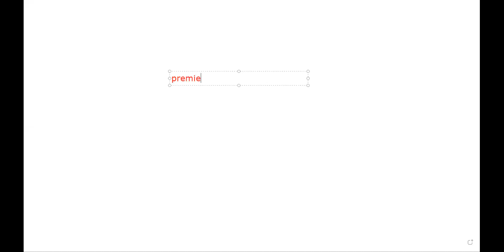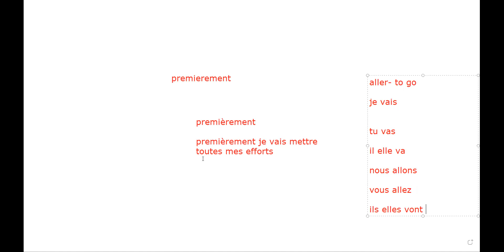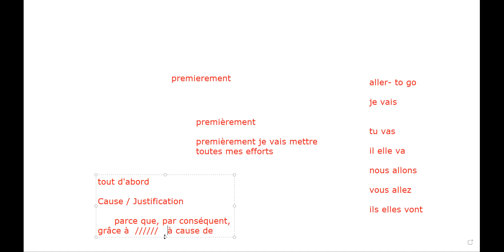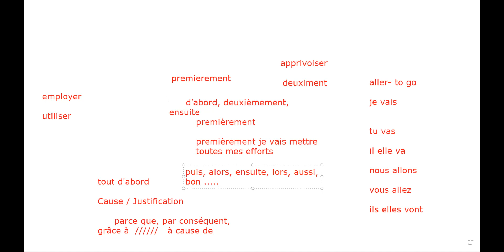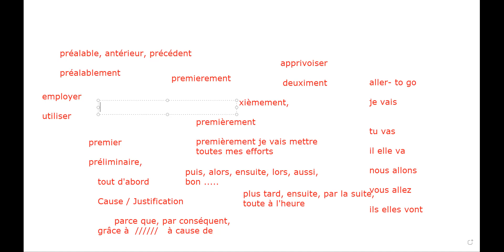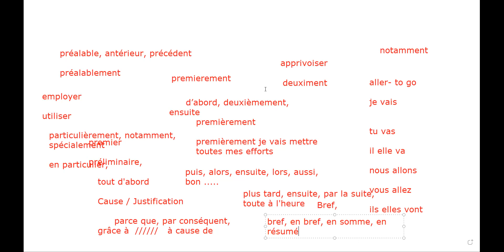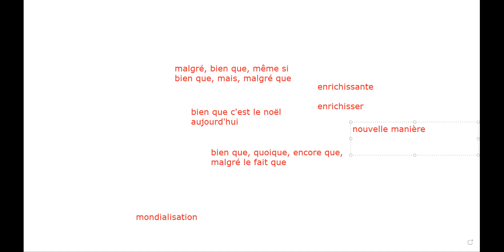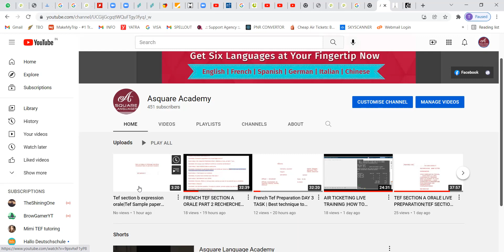How to prepare for TEF/TCF Canada - From Beginner To B2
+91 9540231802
French Classes, Online French Classes, TEF Canada, German Classes, Spanish Classes, IELTS